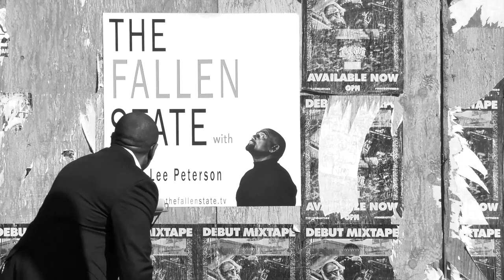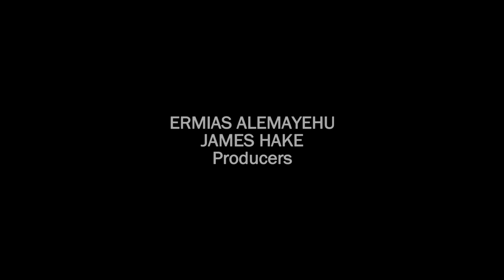Pro-Sharia Imam Supports Hillary! Explains Views on Jews, Christians, Women (Show #7 | Season 2)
Imam Suhail Hasan Mulla, Program Director for The Islamic Society of Orange County, joins Jesse Lee Peterson to discuss why more Muslims don't speak out against terrorism and why he supports Sharia law. The Imam also explains Islamic teachings about Jews, Christians, women, sin, and defines the term "infidel." He also reveals which presidential candidate he's supporting!

Welcome to “The Fallen State” TV with host Jesse Lee Peterson, a weekly TV talk show that examines human nature and relationships in an honest and open manner in order to free people from the fallen state that most are stuck in.

SCHEDULE: New show posted every Wednesday, 6 p.m. PT / 8 p.m. CT / 9 p.m. ET